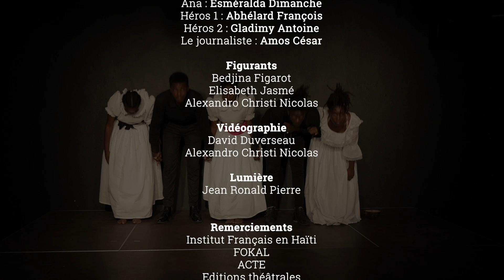Opéra Poussière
“Opéra poussière”  un texte du dramaturge, romancier et poète haïtien @Jean D’Amérique. Dans ce drame historique, Sanite Bélair (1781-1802), sergente puis lieutenante de l’armée révolutionnaire haïtienne, revient d’entre les morts pour nous hanter. Ce texte relie le monde de la poussière à celui d’aujourd’hui, tentant de réparer les oublis du passé. L'auteur fait de Sanite Bélair un nouveau modèle de résistance contre toutes les oppressions et les dominations.